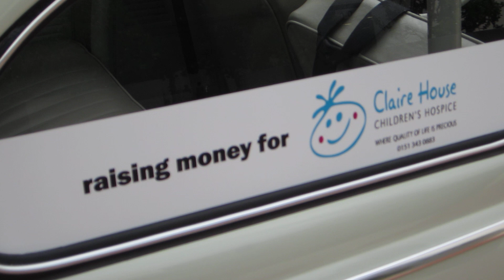jerome.gutowski.herbie in Monaco 4